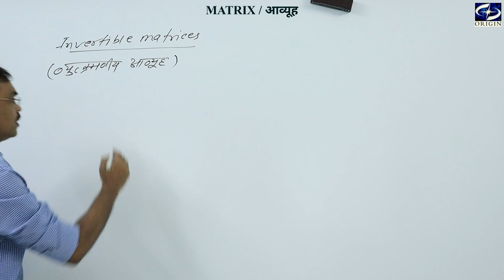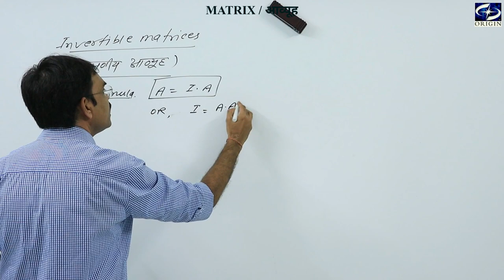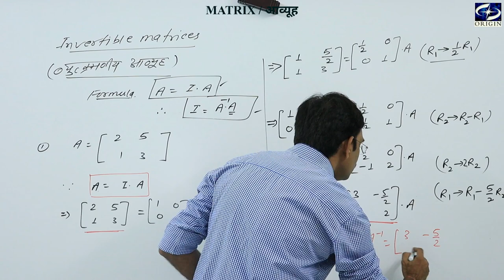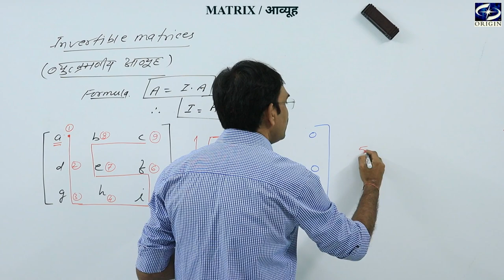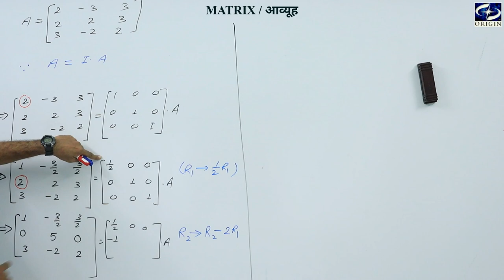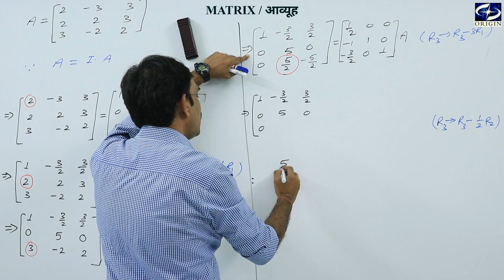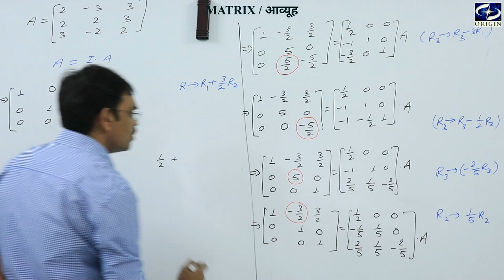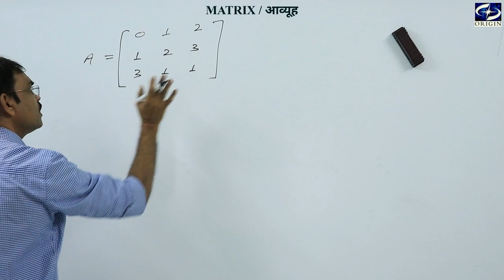Matrix / आव्युह - 5 Mathematics - XII / IIT-JEE ।। English / Hindi Medium by - J.P. Sir